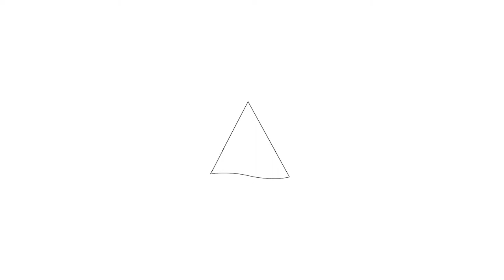Te koop: Dommel 4, Heerhugowaard - Hoekstra en van Eck Makelaars - Méér Makelaar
Aan- en verkoopbemiddeling:

*Bedrijfsonroerendgoed
*Onafhankelijk hypotheekadvies
*Verzekeringen